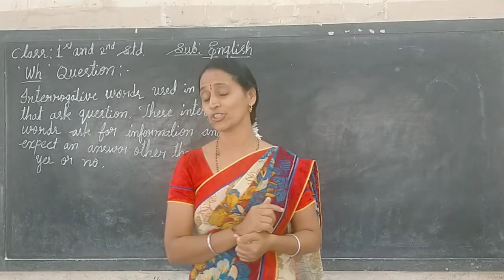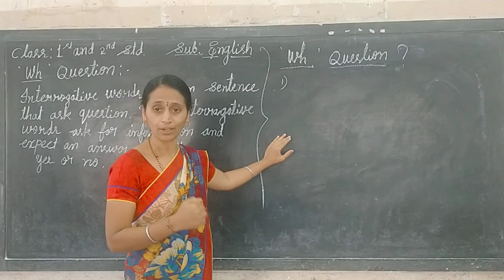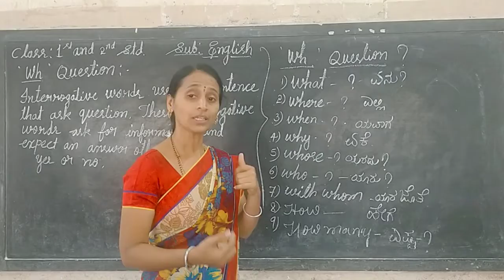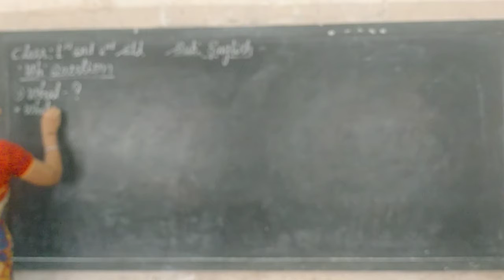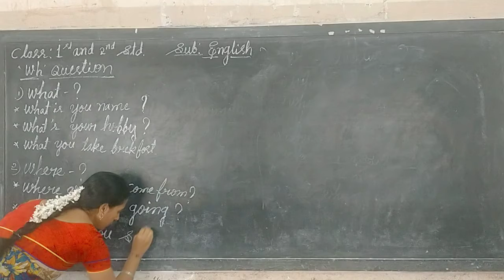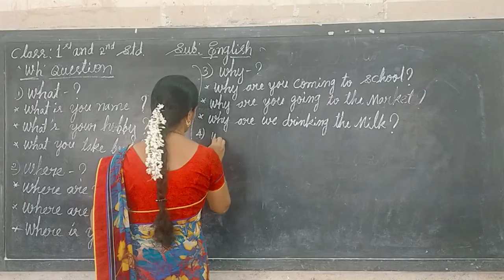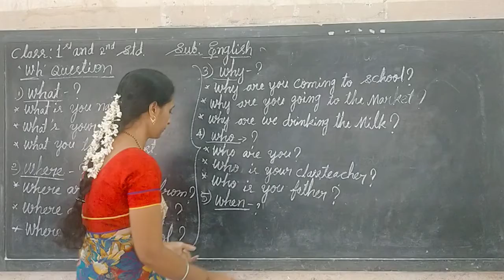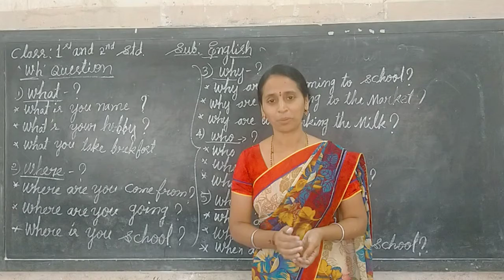1st & 2nd English Grammar Wh Questions Part 1 Class by Shantha M G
1st & 2nd English Grammar Wh Questions Part 1 Class by Shantha M G